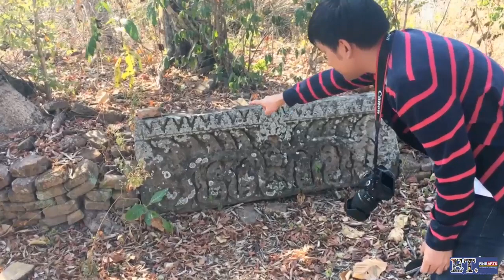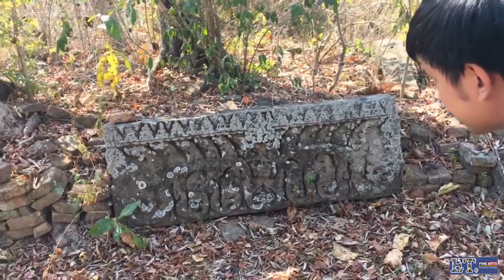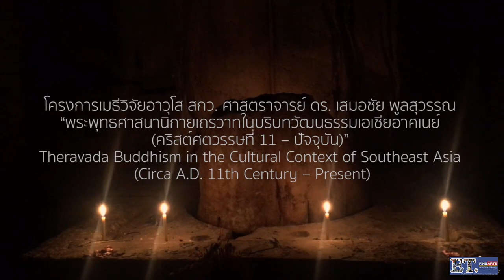ตอนที่ 2 ปราสาทพนมปุนนะเรีย (Prasat Phnom Punn Reay)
ห้องเรียนประวัติศาสตร์ศิลป์สัญจร ตอน “พนม: รมยคีรีสถานใต้โตนเลสาบ” สำรวจปราสาทคีรีศะหรือปราสาทบนยอดเขาบริเวณตอนใต้ทะเลสาบเขมรจนจรดริมฝั่งโขงและชายฝั่งทะเล

ตอนที่ 1 จากท่าเรือซากรอมไปยังกำปงเลง (Kampong Leaeng) จังหวัดกำปงฉนัง (Kampong Chhnang)สำรวจปราสาท 4 แห่งรอบเขาเนียงกองเรย

ตอนที่ 2-5 ปราสาท 4 หลังรอบเขาเนียงกองเรยที่กำปงเลง (Kampong Leaeng) จังหวัดกำปงฉนัง (Kampong Chhnang) ได้แก่ ปราสาทพนมปุนนะเรีย (Prasat Phnom Punn Reay) ปราสาทเปร๊าะห์ (Prasat Proh) ปราสาทสเร็ย (Prasat Srei) และปราสาทถน็อม ปเด็ย (Prasat Thmorm Bdey)

ตอนที่ 6 ปราสาทกำพงพระ (Prasat Kampong Preah) บอริโบร์ (Boribour) จังหวัดกำปงฉนัง (Krong Kampong Chhnang)

ตอนที่ 7 ปราสาทวัดพระเมียส (Prasat Wat Praes Meas) จังหวัดกำพงจาม (Kampong Cham)

ตอนที่ 8 ปราสาทกุกกเวท (Prasat Kok Khvet) จังหวัดกำพงจาม (Kampong Cham)

ตอนที่ 9 ปราสาทหันเจย (Prasat Hanchey)

ตอนที่ 10 ปราสาทกุกละเวีย (Prasat Kok Lvea) และปราสาทกุกพระธาตุ (Kouk Preah Theat) จังหวัดกำพงจาม (Kampong Cham)

ตอนที่ 11 ปราสาทพนมดา (Prasat Phnom Da) และถ้ำฤๅษี (Hermit cave) เขาพนมดา อังกอบอร์เรย (Angkor Borei) จังหวัดตาแก้ว (Ta Kao)

ตอนที่ 12 อาศรมมหาฤๅษี (Asram Moha Russei) เขาพนมดา อังกอบอร์เรย (Angkor Borei) จังหวัดตาแก้ว (Ta Kao)

ตอนที่ 13 สวายัมภุวลึงค์ ศิวลึงค์ธรรมชาติ ถ้ำพนมชะโงก (Phnom Chhngok cave) จังหวัดกัมพต (Krong Kampot)